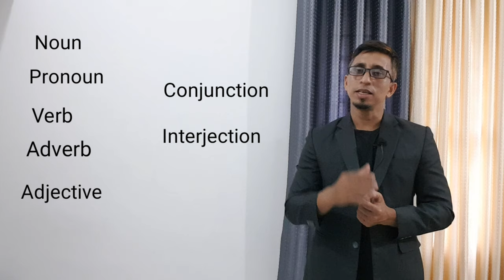Easy way to study parts of speech